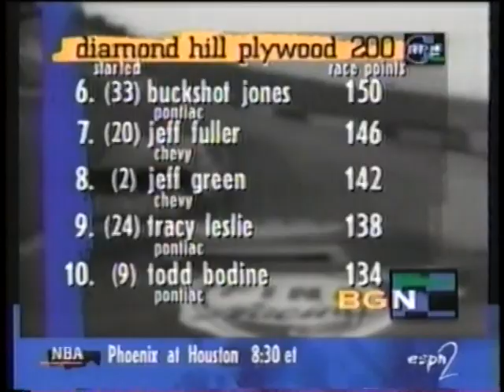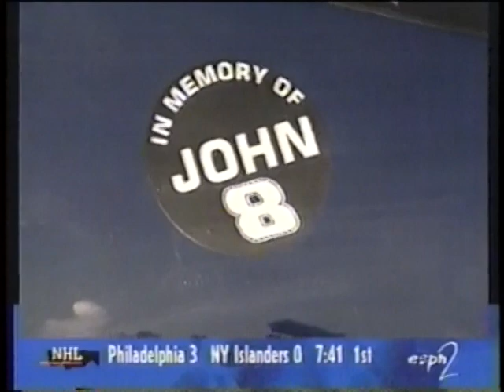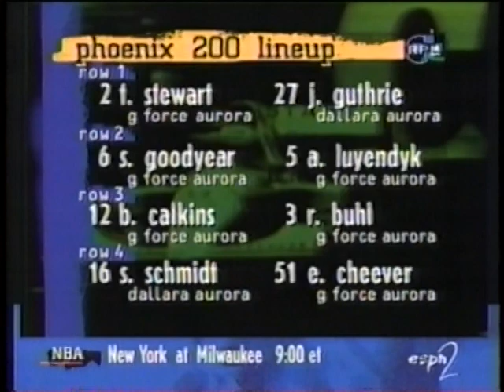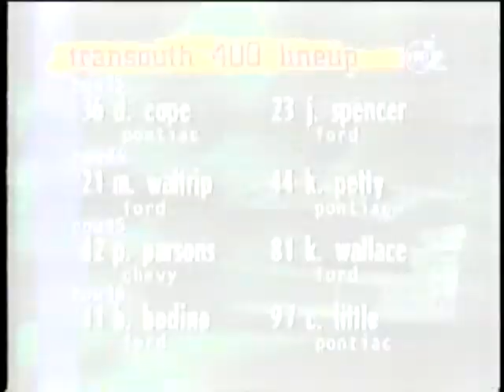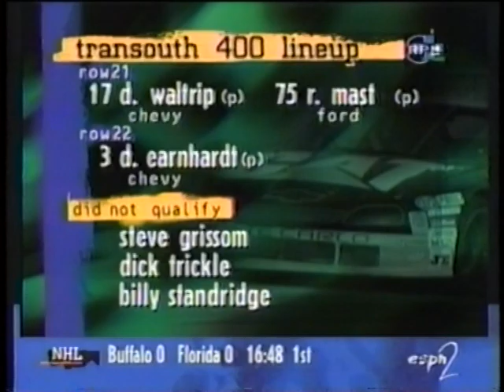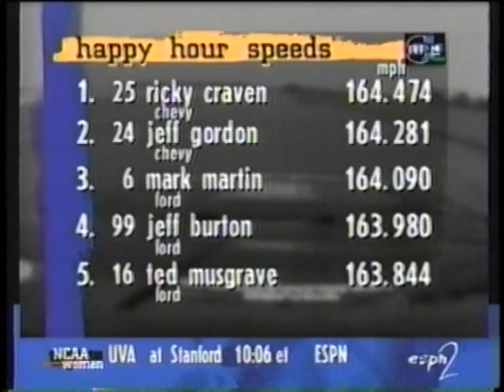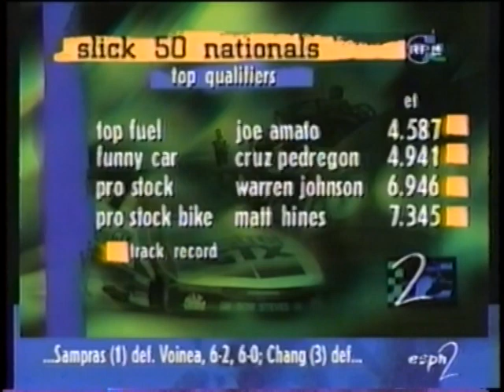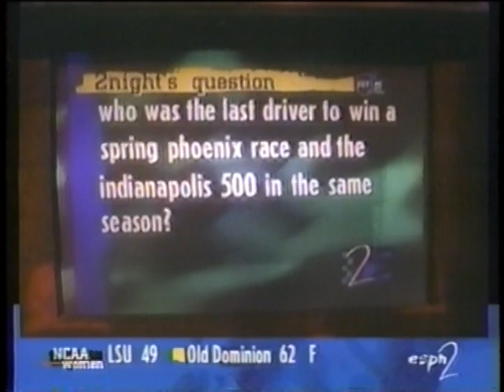RPM 2 Night 3-22-97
Saturday show means Winston Cup and Busch Series race results from Darlington, IRL in Phoenix, and NHRA in Houston.